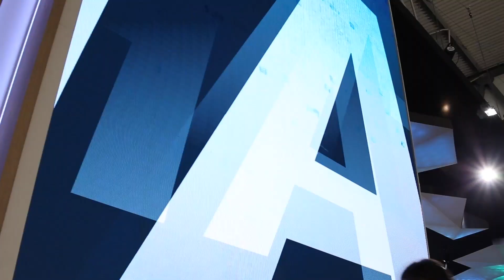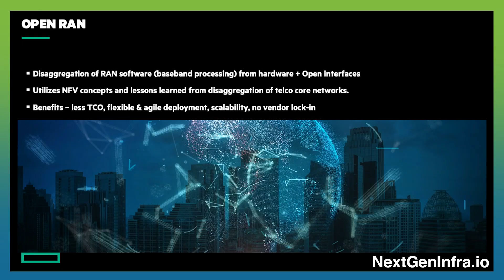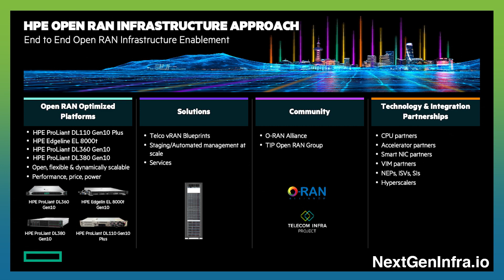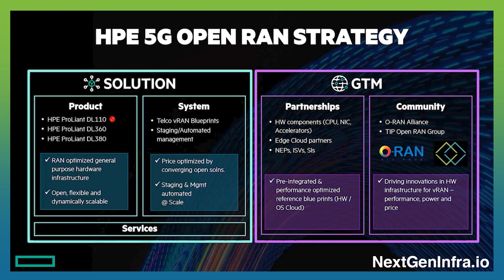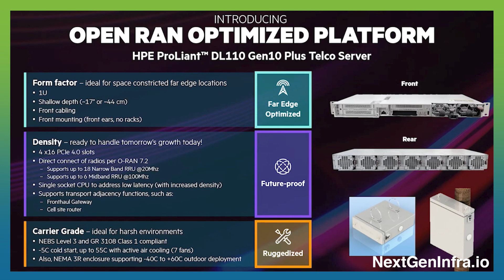Open RAN must Reduce Operational Complexity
5G will become for the enterprise what 4G was for the consumer. However, this requires a redesign of the core and radio access networks. In this video, Ignacio García-Carrillo, Telco Infrastructure Pre-Sales Leader at Hewlett Packard Enterprise, talks about why the infrastructure matters in an open RAN deployment and how Telcos can succeed in open RAN with HPE’s Open RAN infrastructure approach.